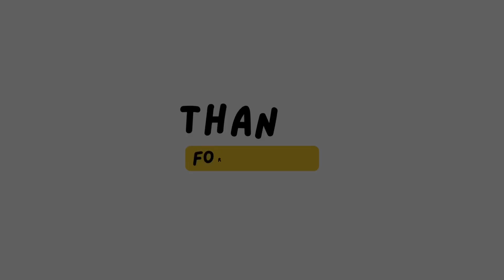5 ekor kitten persia siap adopsi, tempat adopsi kucing ras jakarta selatan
Hi catslovers! Divideo ini gua mua review beberapa kitten persia yang siap di adopsi, enjoy~

Endorse, Business & Service Contact / whatssapp : 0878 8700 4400